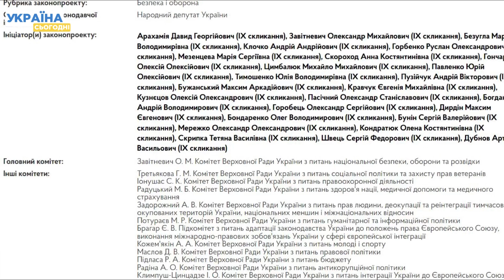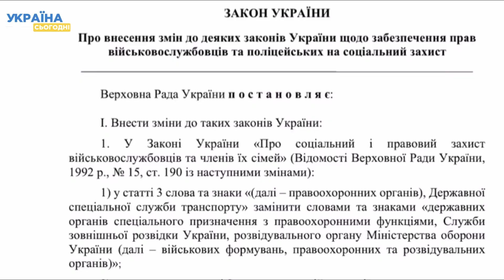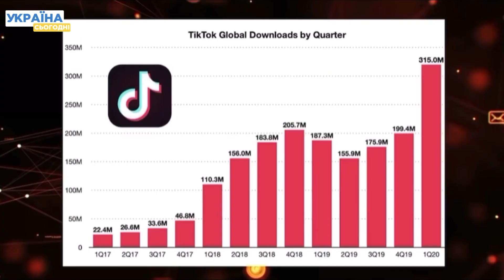🔴 Закон! Заборона Tik-Tok в Україні!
Заборонити TikTok для ЗСУ – такі новини з’явилися в телеграм-каналах. Саме такий законопроєкт подали народні депутати України. То чи дійсно заборонять військовослужбовцям користуватися TikTok? Детальніше розкажемо про це в нашому відео!